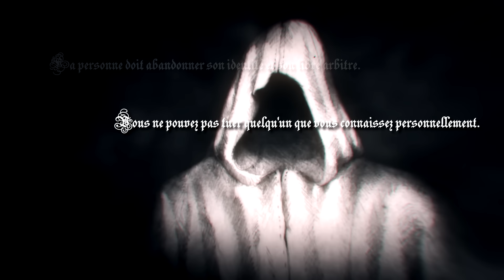LE VÉRITABLE GAGNANT À LA FIN DE GAME OF THRONES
Jaqen H'Ghar est le vrai gagnant à la fin de la série Game of Thrones ?! Le lien entre Jaqen le dieu multiface et Arya Stark, Daenerys ou encore Jon Snow et le Roi de la nuit ? Le fléau de Valyria ? Vous regardez La Trilogie GOT 2 : LE VÉRITABLE GAGNANT À LA FIN DE GAME OF THRONES ! L'une des trois vidéos théories autour de la fin de GAME OF THRONES 🐲🔥 !

⚡ Je dédicace à la ANGERS GEEKFEST le 11 & 12 septembre 2021 J'espère vous y voir nombreux !

Nous sommes 270k dans cette réalité, probablement plus dans une autre ! Plus sérieusement, un géant merci pour votre soutien et votre confiance, vous êtes vraiment les meilleurs. (Merci pour les likes !)

 Musiques/OST :
Zane Alexander – xxxDRUG / quarantine / 25 to Play / NEBULA
BERSERK BEHELIT OST

- Credits :
Toutes les images/extraits sont la propriété de HBO.
GAME OF THRONES series :
BLOOD MOON
HOUSE OF THE DRAGON

- Sources :
JAQEN MANY FACED GOD
DIEU MULTIFACE SECRET
JAQEN H'GHAR
DAENERYS - BRAN STARK - JON SNOW
GAME OF THRONES SAISON 8 FINAL
Garde de nuit (wiki)
Annonce officielle HOUSE OF THE DRAGON
Signé les idées WTF/chelou d'Iro Sef.
Crédits images de fan (montage/fan-art) :
Ultraraw26
artoftimetravel
Thanks for giving me the rights to use these.

Il n’y a plus grand monde qui lit la description, je suis fier de toi. Que tu sois là pour t’informer concernant les sources ou pour me soutenir, tu fais partie d’une minorité ! Un grand merci à toi l’ami. 🤩

Iro Sef, l'explorateur d'univers.